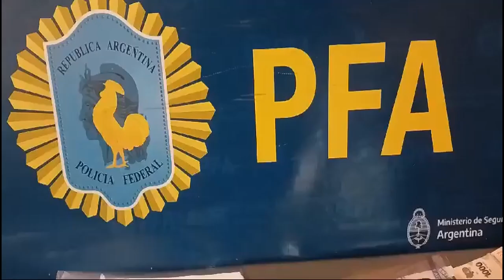PFA detuvo a 3 persona vinculadas a la venta de drogas desde la cárcel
Como resultado de pesquisas llevadas a cabo para combatir el narcotráfico, personal de la División Operaciones Federales detuvo a tres personas vinculadas al tráfico de drogas en la cárcel y responsables de comercializar estupefacientes en el barrio porteño de Constitución y en la zona Norte y Sur del Gran Buenos Aires.

Las tareas de campo, ordenadas por el Juzgado Nacional en lo Criminal y Correccional Federal Nº 1, a cargo de la Dra. María Romilda Servini, Secretaría Nº 2 a cargo del Dr. Hugo Mendieta, comenzaron luego de determinar diferentes maniobras de distribución de estupefacientes desde y hacia la cárcel de Devoto.

En investigaciones previas, se descubrió a un ex efectivo de la Unidad Nº 2 del Servicio Penitenciario Federal, ya detenido, quien ingresaba estupefacientes al penal, para luego ser vendidos a los reclusos. Asimismo, se pudo establecer que un interno de esa misma unidad era abastecido por parte de su pareja, quien fue apresada cuando intentaba ingresar cocaína entre las prendas de su hija menor.

Consecuentemente, a raíz del testimonio de esa mujer y del análisis efectuado sobre sus dispositivos electrónicos, se logró la identificación de dos de los proveedores de las sustancias incautadas durante esos episodios. A partir de allí, se identificaron cinco domicilios ubicados en las localidades de Malvinas Argentinas, Bernal y en el barrio porteño de Constitución, donde se llevaban a cabo actividades de comercialización de drogas, algunos de ellos bajo la fachada de restaurantes, tras lo cual se efectuó la detención de dos hombres y una mujer.

Como resultado del operativo, se incautaron más de un kilo y medio de marihuana, dosis de cocaína, 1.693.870 pesos en efectivo, 15 teléfonos celulares, tres balanzas de precisión, una Tablet, un auto particular y demás documentación. Los detenidos junto a los elementos incautados, quedaron a disposición del Magistrado Interventor por infracción a la Ley de Drogas.